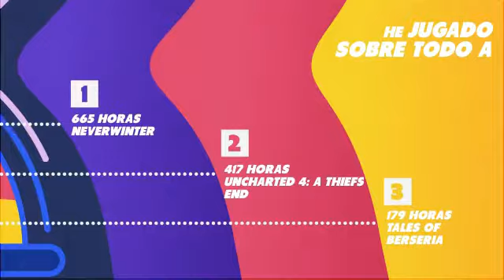Mi vida en Ps4